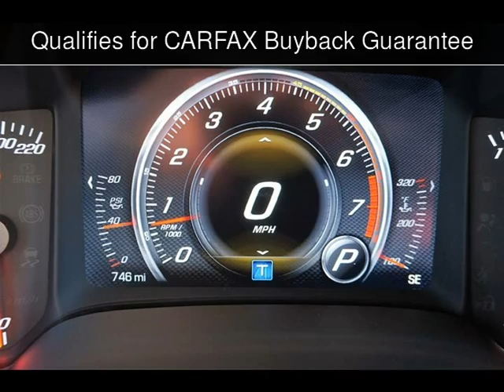2016 Chevrolet Corvette Z06 3LZ Used Cars - Lubbock,Texas - 2016-09-22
See more details about this used car This 2016 Chevrolet Corvette Z06 3LZ with 746 miles is for sale at Classic Motor Cars.